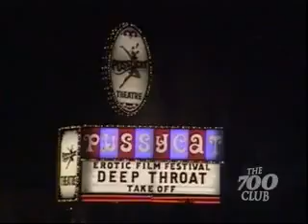Svedectvo byvalej pornoherecky Shelley Luben/ Testimony by ex-pornstar Shelley Luben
Byvala pornoherecka a prostituka Shelley Luben rozprava svedectvo o tom, ako Jezis zmenil jej zivot so slovenskymi titulkami.
Ex-pornstar and prostitute Shelley Luben tells her testimony about Jesus changing her life with slovak subtitles.